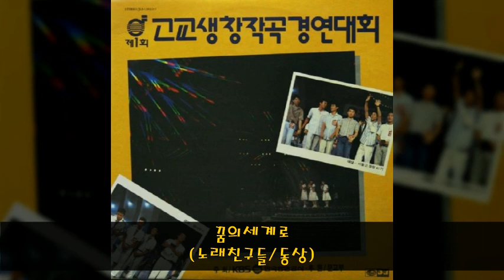'88KBS고교생창작곡경연대회 B05 꿈의세계로 (노래친구들/동상)